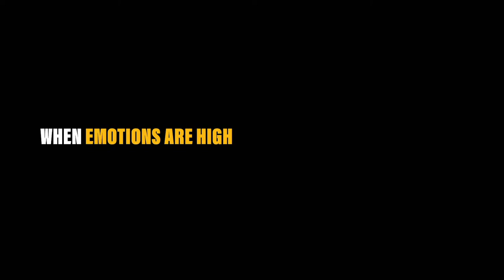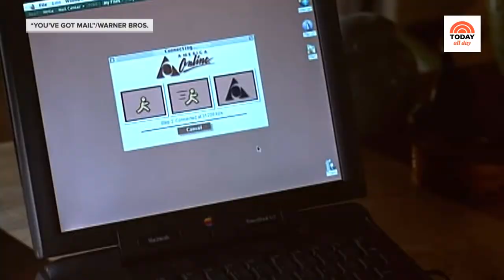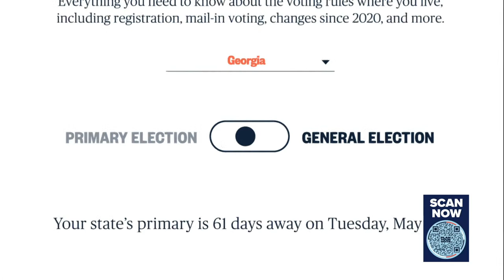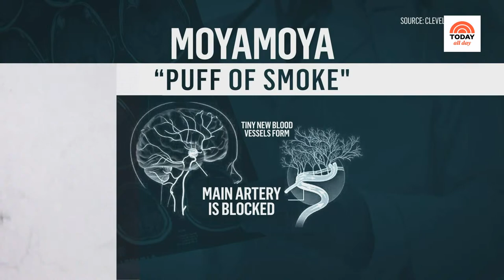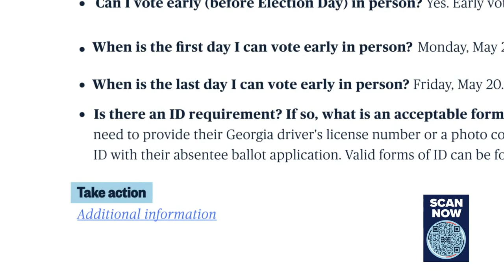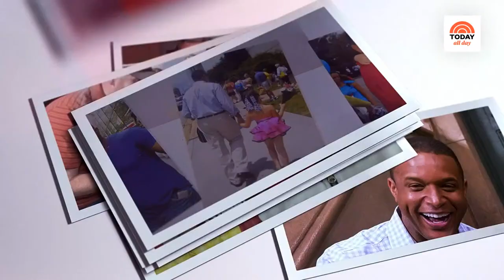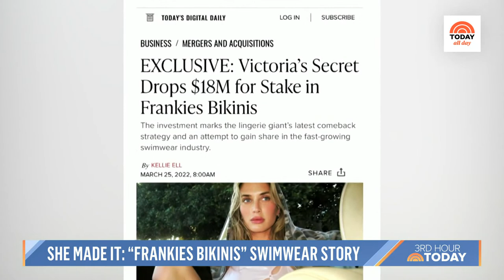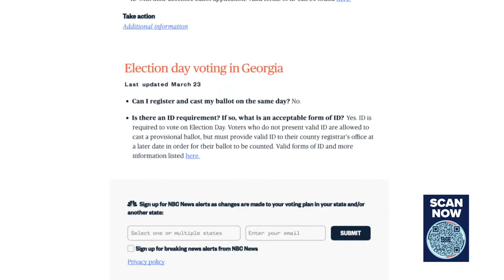Watch: TODAY All Day - July 18